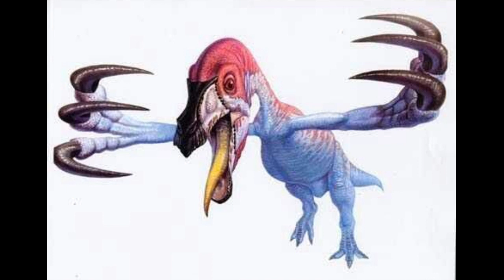Mandem perguntas perguntas boas! ;-;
E para amanhã